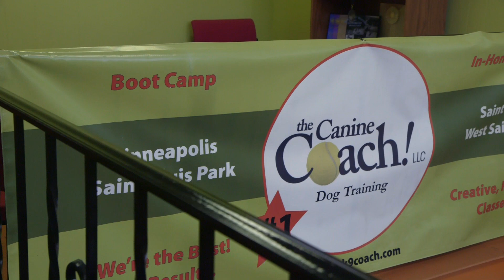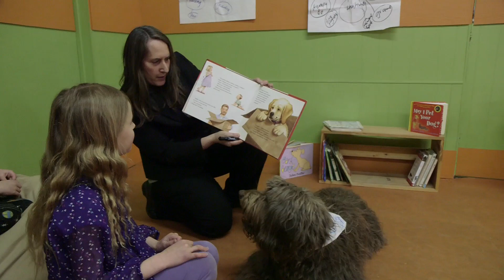Ep. 215 - "The Canine Coach"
Guest host Jim Cunningham and his dog Woody check out Dog Camp for KIDS. This camp is not only for your dog but for your child as well, focusing on dog training and interaction. What’s camp without crafts? Tune-in to learn more about The Canine Coach - voted #1 Dog Trainer since 2005.